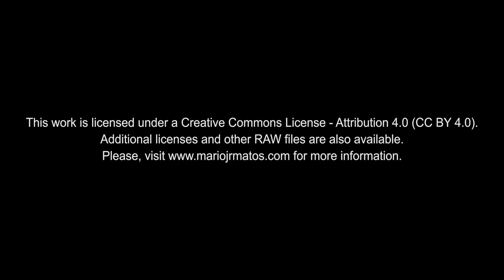4K Free Stock Footage: Hearts on Sticks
EN| 4K Free Stock Footage: Hearts on Sticks
PT| Vídeos 4K Isentos de Dividendos: Corações em Palitos

Location: Quinta do Vale Minhoto. Tondela – Viseu, Portugal